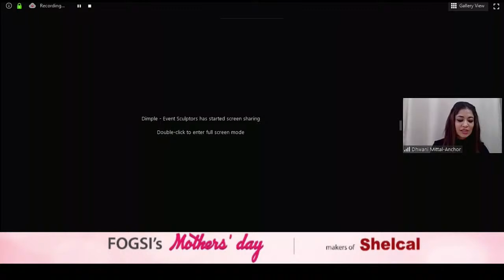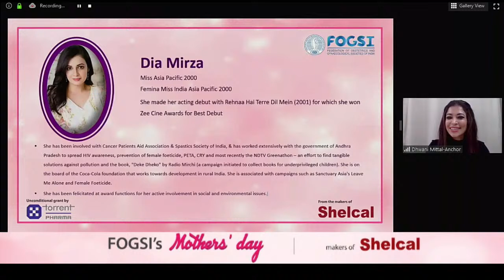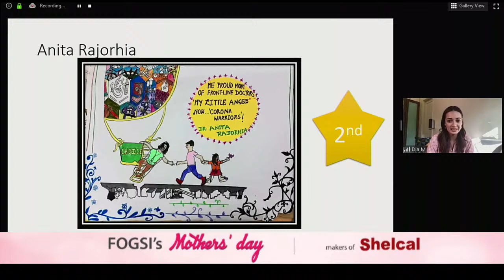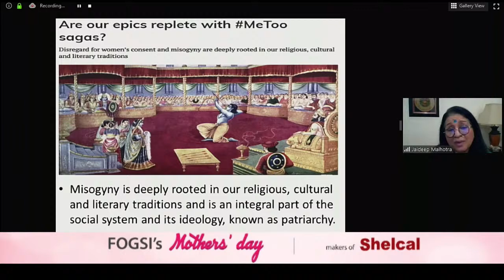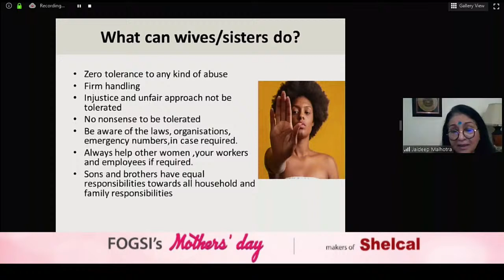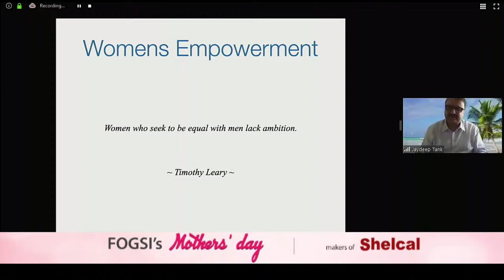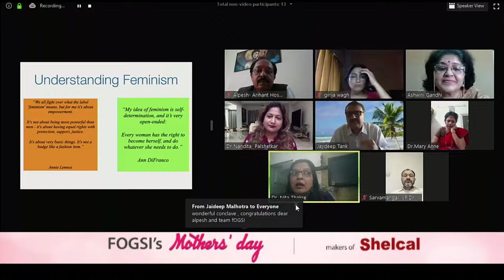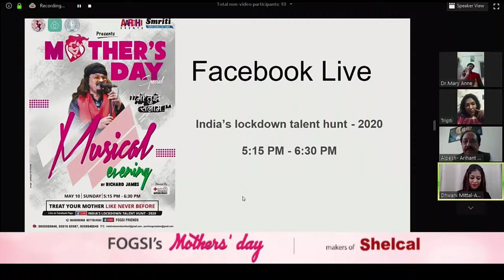FOGSI's E-CONCLAVE: women's safety & empowerment